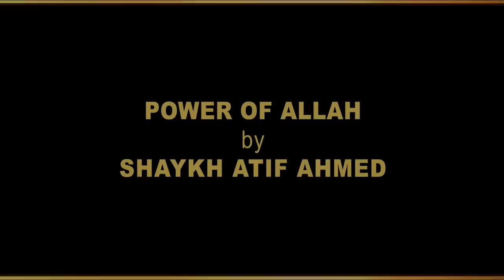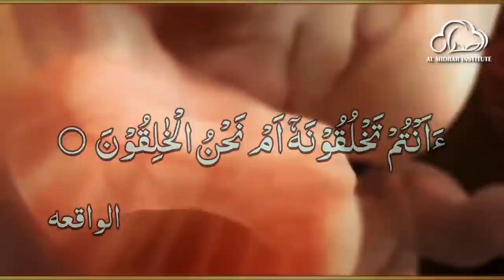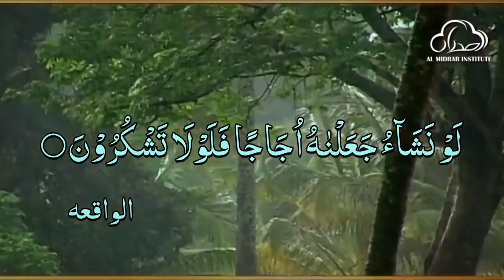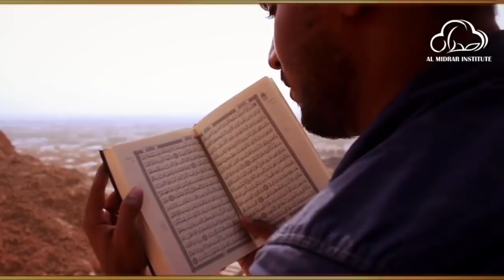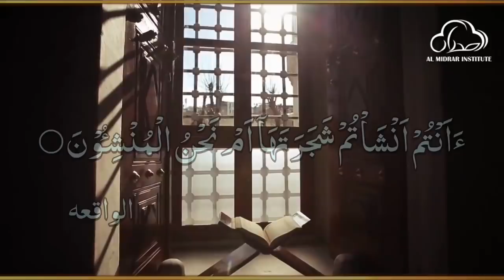Power Of Allah by Shaykh Atif Ahmed | Motivational Urdu Reminders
Power Of Allah الله كی طاقت

Almidrar.com
FB.com/almidrar